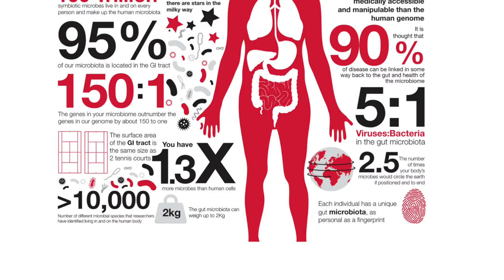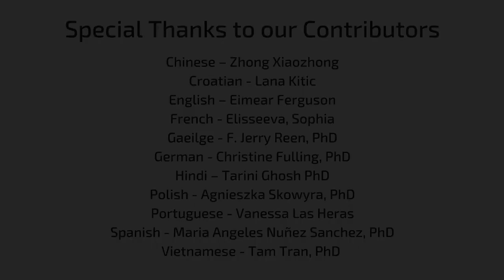World Microbiome Day (International )